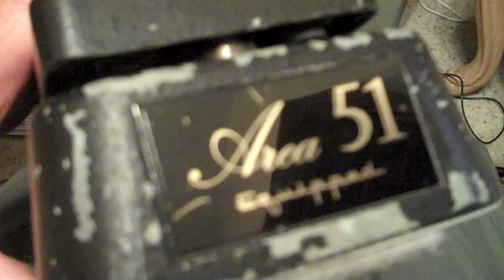My New Area 51 Clyde McCoy Clone Wah-Wah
I'm not sure I do this wah wah justice in this video but I wanted to get the word out because Dan will be making a run of these for Christmas.  This one was made specially for me since I've helped sell quite a few of his wah-wahs with my videos.  This one is an exact copy of his original Vox Italian made Clyde including NOS Mullard capacitors and NOS resistors.  It has the old messy wiring just like an original so Dan doesn't want me to show the guts since the others will be neat and tie-wrapped.  Dan custom winds his own inductors.  He also had to customize the pot so the sweep would be quick like the original.  It also does not come with the DC jack which I miss.  It does have true bypass which does not affect the original tone at all.  I will be posting more videos soon.